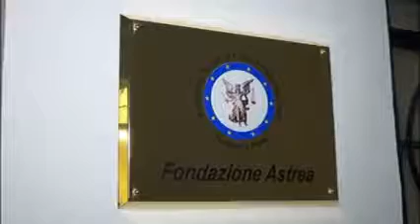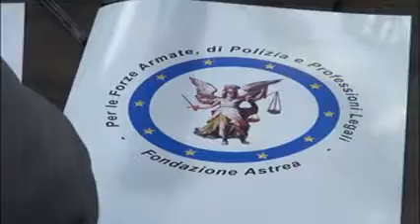Fondazione Astrea: il Presidente Caruso apre nuova sede a Catanzaro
Si è tenuto il 19 ottobre, nella magnifica cornice della Sala Conferenze "Rosario Livatino" di Palazzo Mottola (Piazza Garibaldi, n. 16), a Catanzaro, la presentazione della nuova sede calabrese della Fondazione Astrea. L’obiettivo è quello di diventare un punto di riferimento, anche al Sud, dei giovani che vogliono entrare a far parte delle Forze Armate e di Polizia o intraprendere la strada delle professioni legali (notai, avvocati e magistrati), attraverso la preparazione ai relativi concorsi.

La cerimonia inaugurale è cominciata con la benedizione della sede effettuata dal Vicario Episcopale, Mons. Giuseppe Silvestre, delegato dall’Arcivescovo metropolita di Catanzaro-Squillace Mons. Vincenzo Bertolone. Subito dopo, il classico taglio del nastro da parte del presidente della Fondazione avv. Manlio Caruso, che ha dato il benvenuto e spiegato le finalità e gli obiettivi della Fondazione. I saluti del Sindaco, Sergio Abramo e dell’Amministrazione comunale,  sono stati portati dall’avv. Danilo Russo, assessore agli Affari generali e all’avvocatura del Comune di Catanzaro.

A seguire, il Convegno dal titolo "Il recupero dell'etica nelle Professioni”, moderato dal presidente dell’Ordine dei giornalisti della Calabria, Giuseppe Soluri. Sono intervenuti Mons. Giuseppe Silvestre, Vicario Episcopale; il Prof. Avv. Giuseppe Iannello, Presidente dell’Ordine degli Avvocati di Catanzaro; la dott.ssa Teresa Chiodo, Presidente del Tribunale per i Minorenni di Catanzaro; il Prof. Avv. Paolo Falzea, docente dell’Università “Magna Graecia” di Catanzaro; il Generale Pierantonio Costantini, della Polizia Penitenziaria; il Dott. Rocco Guglielmo, Notaio; Luigi Bulotta, Consigliere Scientifico della Fondazione Astrea.

“È un momento importante per la Fondazione Astrea perché la nuova sede di Catanzaro è il primo passo verso un’espansione territoriale e verso una sua presenza sempre più capillare sul territorio nazionale. D’altra parte anche l’apertura della Scuola notarile e di magistratura Rosario Livatino, è il modo migliore per evitare - a tanti ragazzi che vogliono frequentare un corso per diventare avvocato, notaio o magistrato - di spostarsi o allontanarsi da casa e godere comunque di una formazione d’eccellenza”. Così il Presidente della Fondazione Astrea, Manlio Caruso. Così il Presidente della Fondazione Astrea, Manlio Caruso ai nostri microfoni.